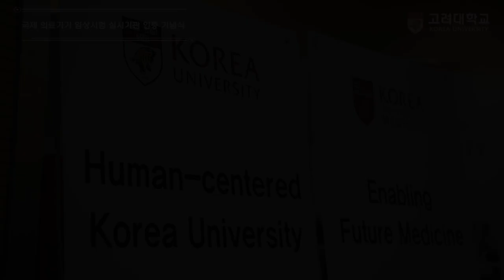[고려대학교 Korea University] 국제 의료기기 임상시험 실시기관 인증 기념식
국제 의료기기 임상시험 실시기관 인증 기념식

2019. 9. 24